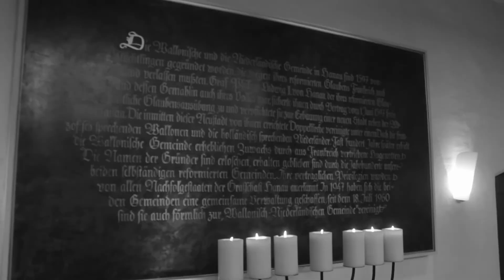Oseh Shalom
Oseh Shalom von Benjie Ellen Schiller (*1958)
begleitet von Rudolf-Wilhelm Haidu (Würzburg)

Gegen das Vergessen: In Erinnerung an die Novemberpogrome 1938, bei denen auch die Hanauer Synagoge in der Nordstraße zerstört wurde. Diese Synagoge wurde fast zeitgleich mit der Wallonisch-Niederländischen Kirche 1608 in Dienst genommen.

In freier Übersetzung aus dem Hebräischen:
Möge Gott, der den Frieden in den Himmeln erhält,
auch uns seinen Frieden schenken,
ganz Israel und allen, die auf Erden leben.
Amen

realisiert durch
CamkidChis
Videos¦Sozialmedia Management

Lizenz erworben bei TranscontinentalMusic.com